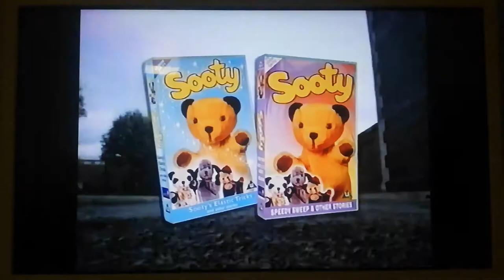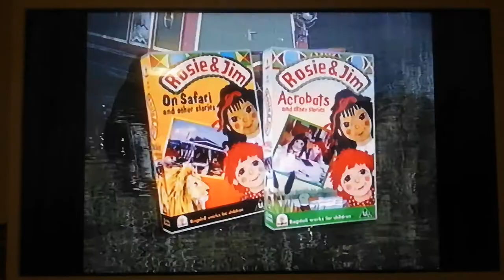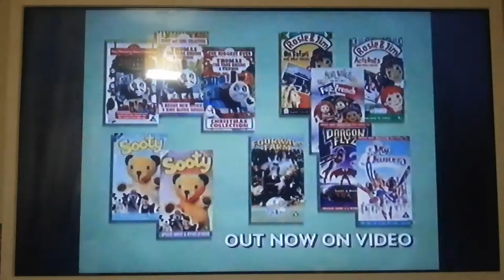The VCI children's trailer from 1996 and 2 toys adverts (Dragon Flyz)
Taken from Dragon Flyz: Dragon Dawn and 2 Other Stories.